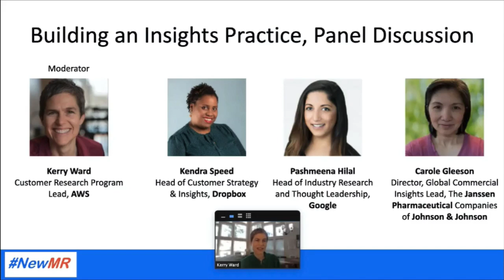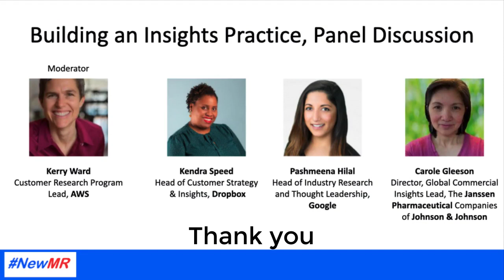Building an Insights Practice: a Panel Discussion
As part of the Festival of NewMR 2021, this is a panel Discussion with:

- Kerry Ward, Customer Research Program Lead, AWS,
- Kendra Speed, Head of Customer Strategy & Insights at Dropbox,
- Pashmeena Hilal, Head of Industry Research and Thought Leadership at Google,
- Carole Gleeson, Director, Global Commercial Insights Lead at The Janssen Pharmaceutical Companies of Johnson & Johnson

A discussion on what it takes to develop a highly effective insights team.
We cover everything from training and roles to making an impact and finding a seat at the table.